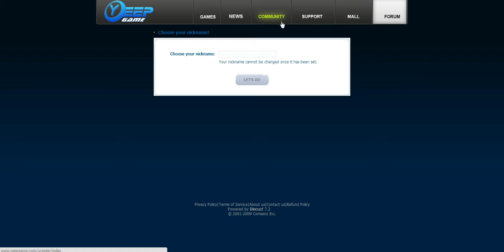Call of Thrones Gameplay Part 4